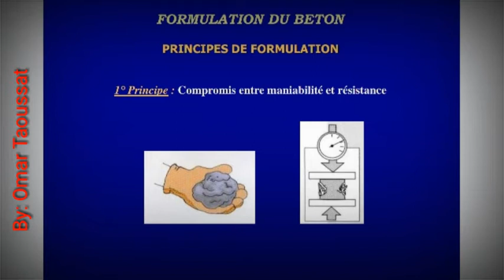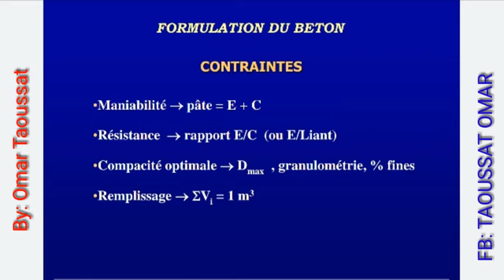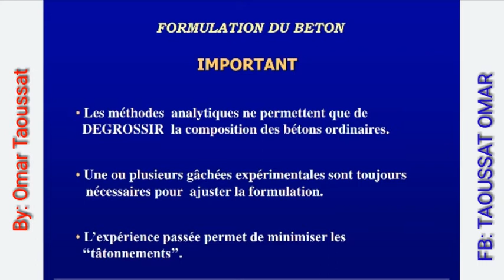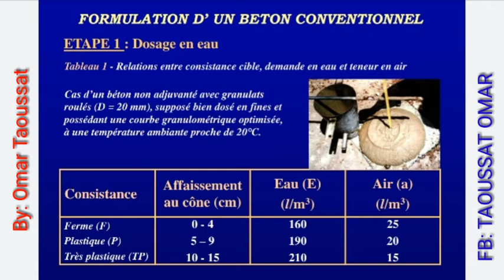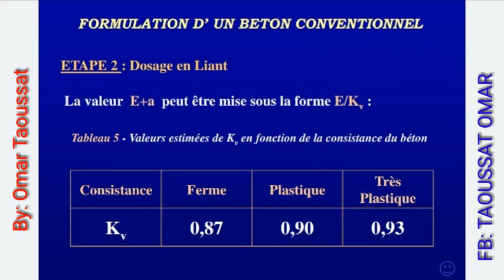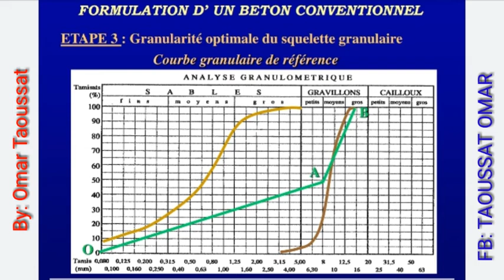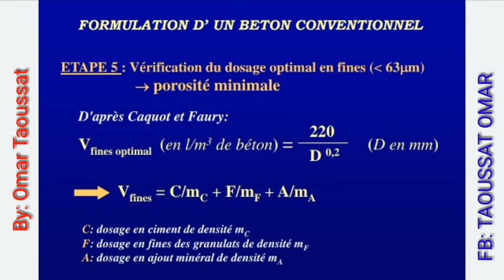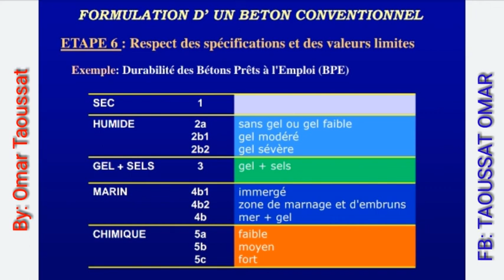GÉNIE CIVIL Formulation Du Béton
FORMULATION DU BETON
TSGO
TSGC